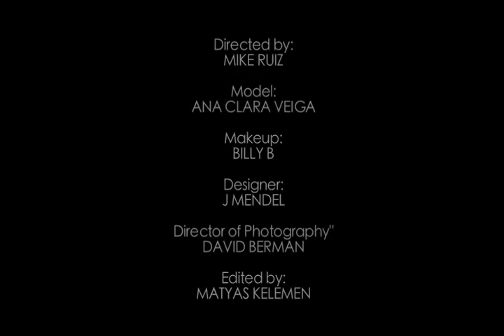ORIBE for Show Studio - Makeup by BILLY B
A Short Film Directed by  Mike Ruiz with  Oribe for "Show Studio" makeup by Billy B.